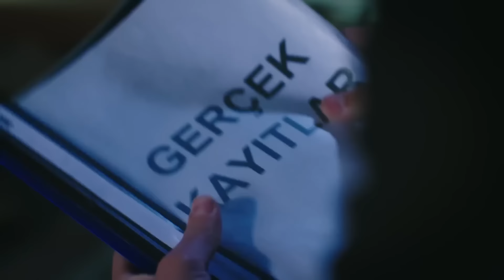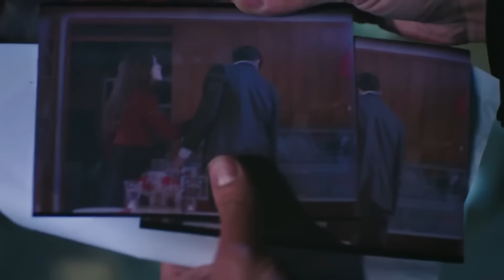Yaman finalmente llegó a la verdad | Legacy Capítulo 212